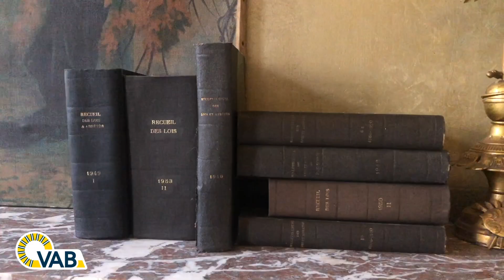Bijzonder Logeren: B&B Boulevard Leopold in Antwerpen